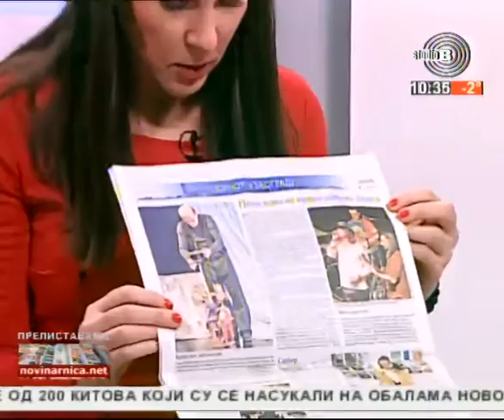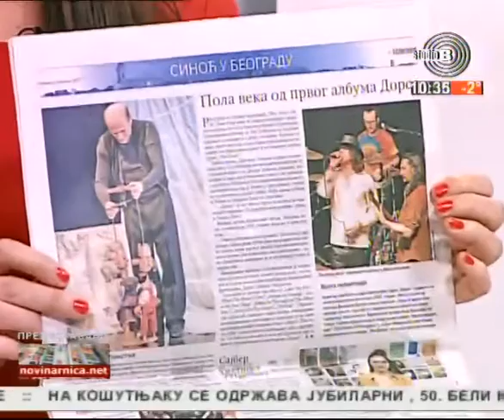Prelistavanje StB - gost Jovana Marković, dizajnerka [12.02.2017.]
Voditeljka - Irena Jovanović
Domaćin - Ivon Jafali